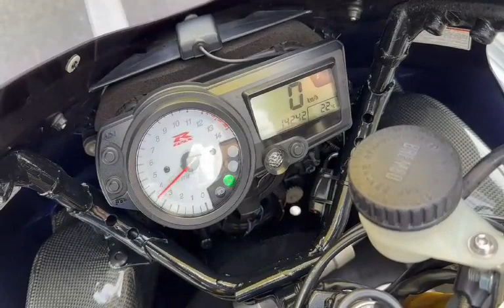GSX-R1000 ヨシムラサイクロン ゲイルスピード鍛造ホイール ブレンボラジポン他 2003年 中古車 バイクショップ名:モトファクトリーHOPPER